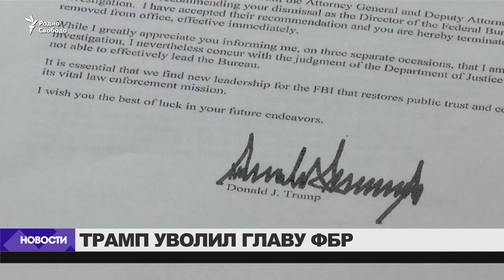Трамп уволил главу ФБР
Дональд Трамп уволил директора ФБР. В Белом Доме утверждают, что это решение не имеет политической подоплеки. ФБР ведет расследование о связях окружения Трампа с Москвой.